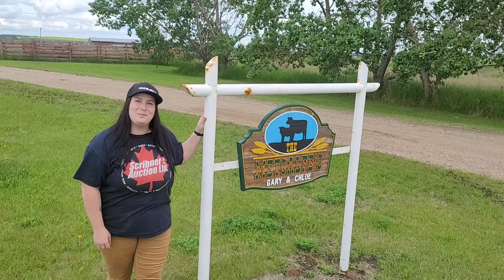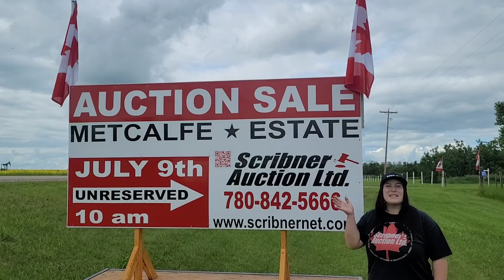Video Preview into the Metcalfe Auction Sale on July 9th 2022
Have a look at this 😎Metcalfe Auction July 9th 🚜 LIVE onsite at 10am & LIVE Webcast online at Noon ! Online Catalog is up 📲 BID NOW!